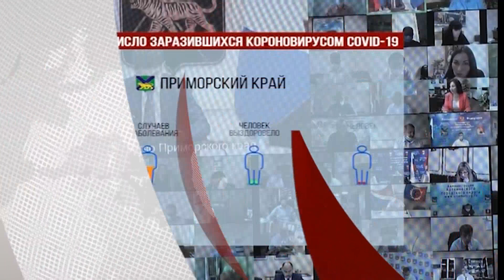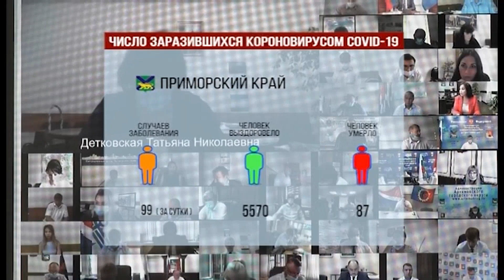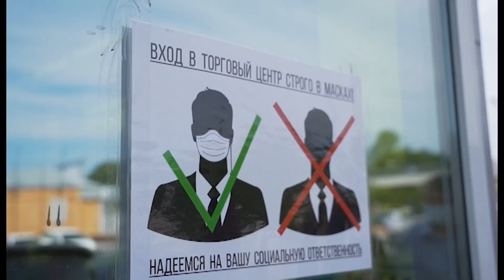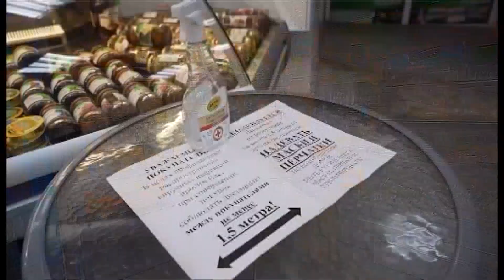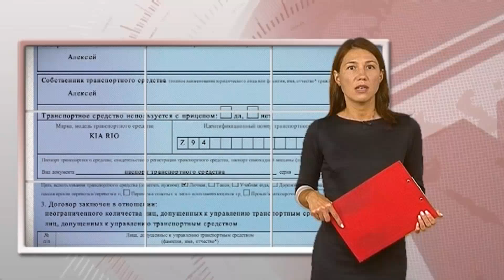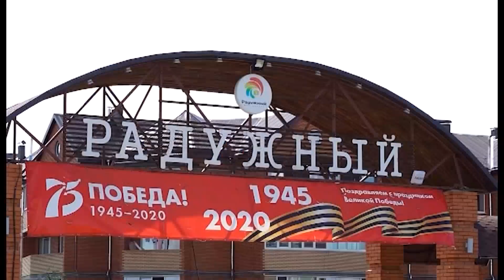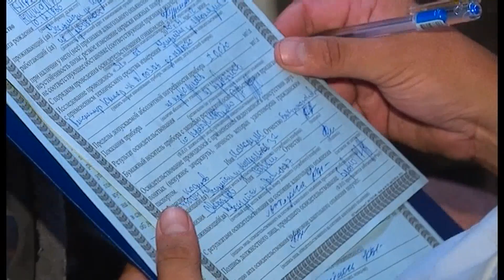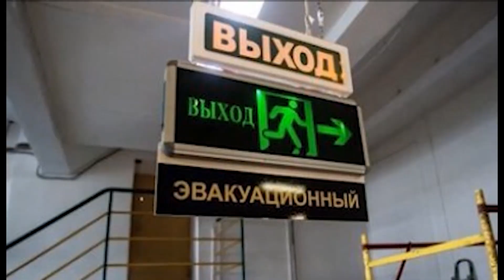Телемикс Новости. 04.08.2020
Смотрите в выпуске:
- Ежедневно около сотни. Ситуация по COVID-19 "стабильно тяжелая".
- Штормовое предупреждение. В конце рабочей недели ожидаются сильные дожди.
- Масочный режим. Соблюдают ли нормы в общественных местах, проверил глава округа.
- Природный газ. Голубое топливо поступило в микрорайон Радужный.
- За рулём в нетрезвом виде. Инспекторы задержали троих, один несовершеннолетний.
- Новая мера наказания. Уголовное дело могут завести за блокировку пожарных лестниц.